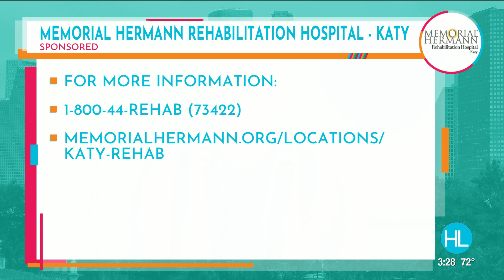Local man’s journey to recover from back injury leads to new diagnosis | HOUSTON LIFE | KPRC 2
Dr. Darshe Edge, a physical medicine and rehab specialist at Memorial Hermann Rehabilitation Hospital - Katy/UTHealth, and her patient Anthony Antwine, share his rehab journey following a back injury that lead to their discovery of a more severe spinal cord injury. Find out how he’s doing today and why a comprehensive rehabilitation care plan is so important for patients.